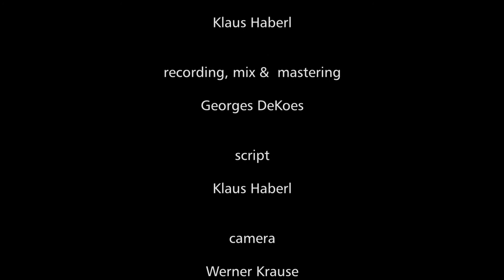the women´s perfume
40YL ... vierzig Jahre später ... You´re never too old to Rock and Roll